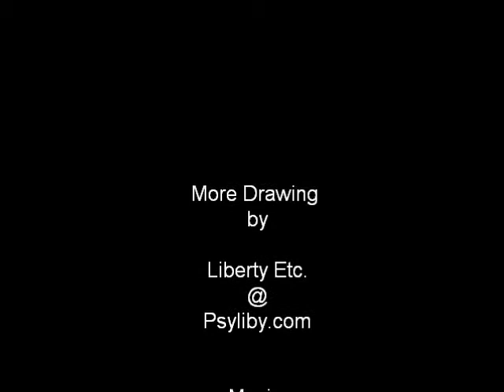Drawing With A Feather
My third attempt at drawing with a feather.